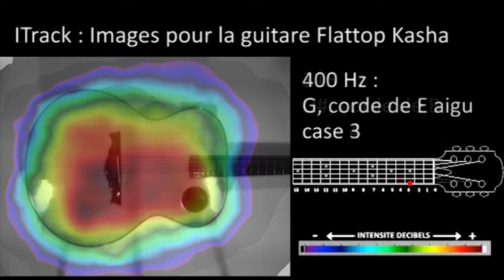Itrack - Etude acoustique d'une flat-top type Kasha